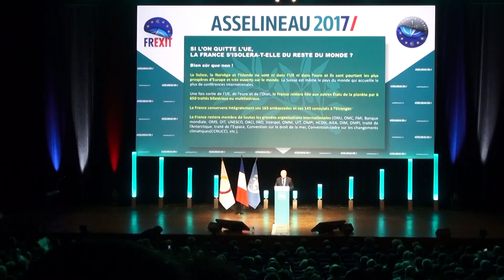Meeting de François Asselineau à Bordeaux 06/04/17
Le candidat à la présidentielle François Asselineau était en meeting à Bordeaux le 6 avril. L'occasion pour lui de revenir sur le "Grand débat" et de parler  de son thème de prédilection, le Frexit. Un meeting qui a convaincu ses partisans.